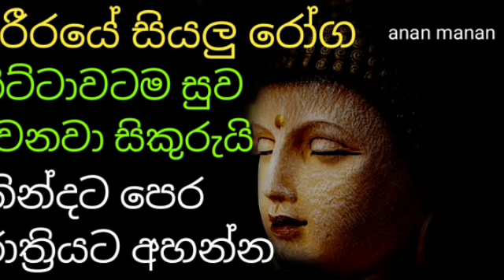ශරීරයේ සියලු රෝග නිට්ටාවටම සුව වෙනවා නිසැකයි නීරෝගී සුව උදා වෙවි|rathri piritha|Dhammananda thero